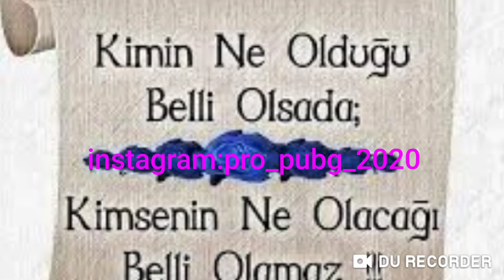Adam tam bana inanmişkan😶